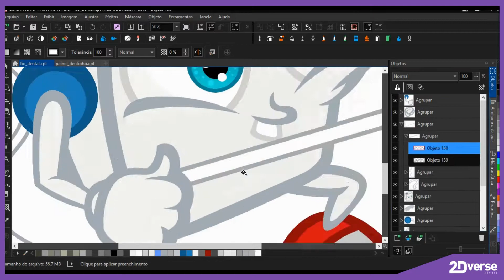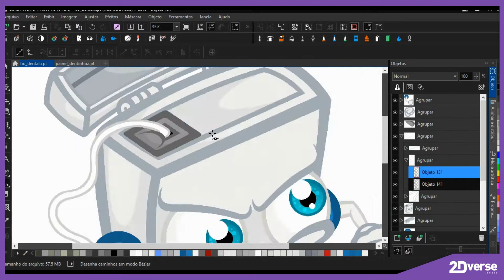[SPEED ART] Personagem Fio Dental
Fala galera! Trazemos hoje um speed art bem bacana de um personagem do nosso projeto Mouth Defender.

Avaiana Faz, Avaiana Mostra!
Não baixou A TRETA DOS IRMÃOS PIOLOGO ainda? Tá DI GRÁTIS!!!
iOS, Windows Phone e Steam em breve ;)

2Dverse Studio no Instagram: @2Dversestudio